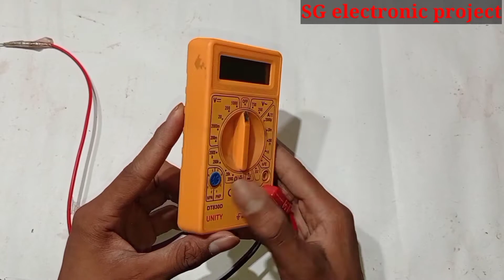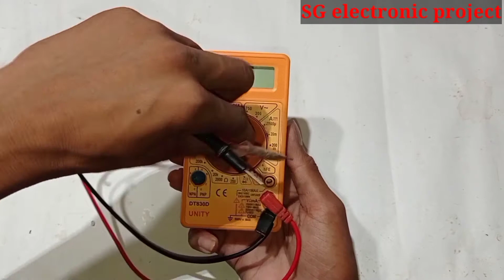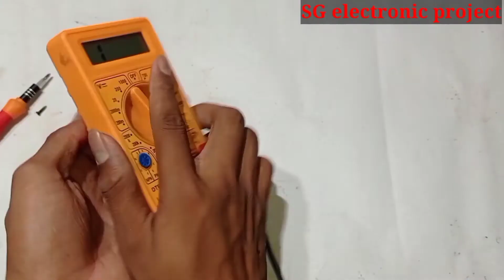Digital Multimeter Keise Kharab Hota Hai || मल्टीमीटर कैसे खराब होते हैं || SG Electronic Project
Digital Multimeter Kese Kharab Hota Hai || डिजिटल मल्टीमीटर कैसे खराब होता है  SG Electronic Project

हेलो,,
 Guys इस वीडियो में हम लोग देखेंगे कि हमारा डिजिटल मल्टीमीटर कैसे खराब होते हैं

|| SG Electronic Project ||